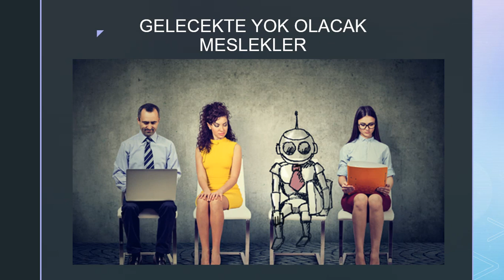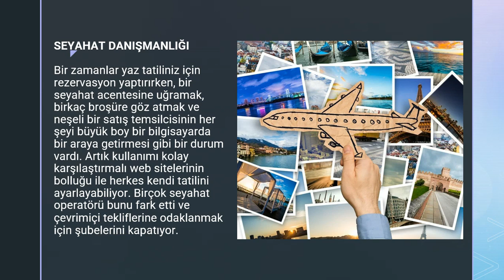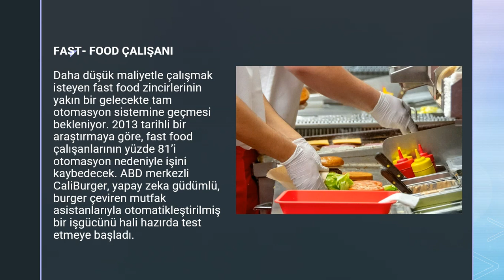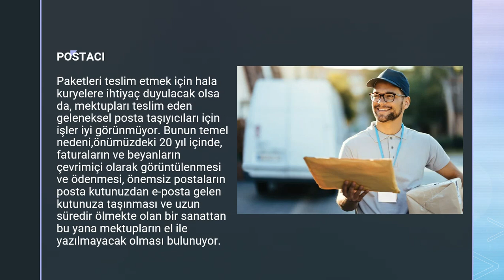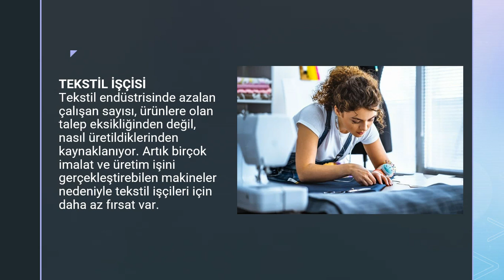GELECEKTE YOK OLACAK MESLEKLER